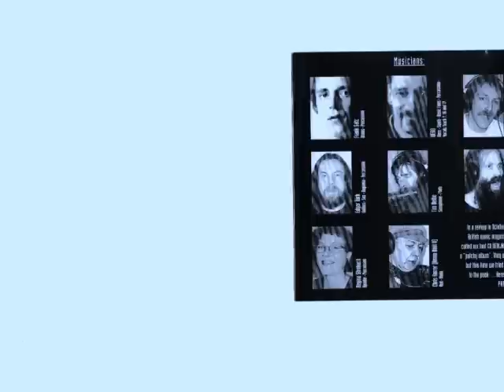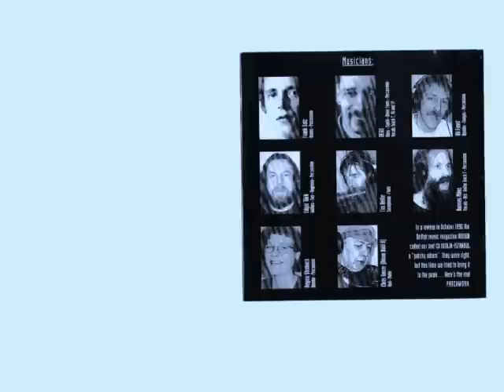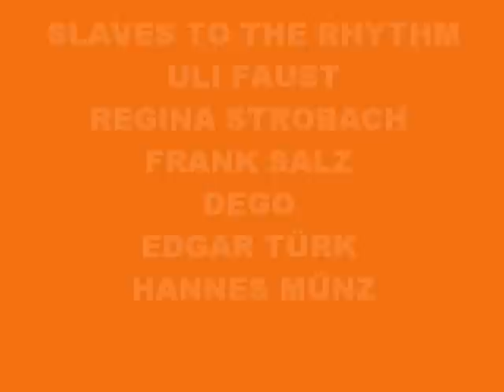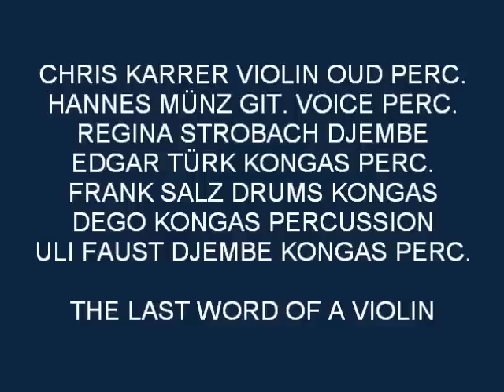M. T. Wizzard meets Slaves to the Rhythm feat. Chris Karrer Amon Düül II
Titel: The last word of a violin, Besetzung: Regina Strobach, Chris Karrer, Tim Belbe, Edgar Türk, Hannes Münz, Frank Salz, DEGO, Uli Faust
Fotos aufgenommen von Uli Faust, DEGO und Christian-Albrecht-Groddeck
Musik komponiert von Edgar Türk, DEGO, Frank Salz, Uli Faust, Regina Strobach, Tim Belbe, Chris Karrer